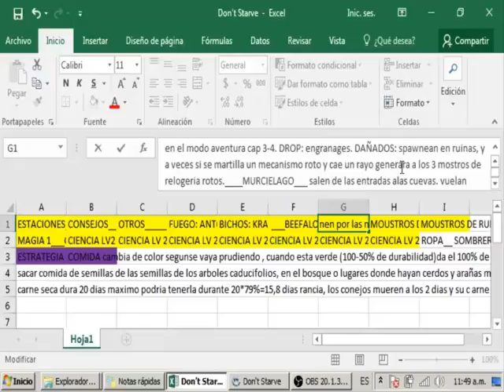Español (Pc/supervivencia/survival) gameplay guía profesional #14 don´t starve no together